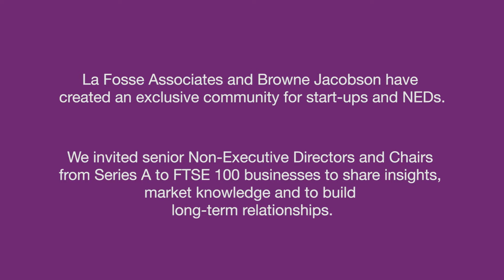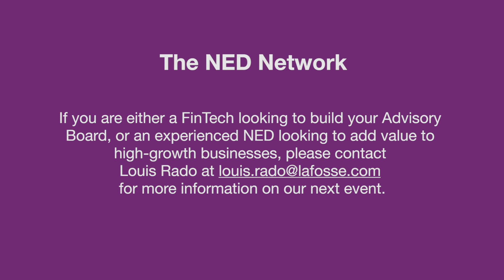The NED Network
The NED Network has been created by La Fosse Associates and Browne Jacobson, to connect senior Non-Executive Directors and Chairs to share insights and market knowledge, while building new long-term relationships.